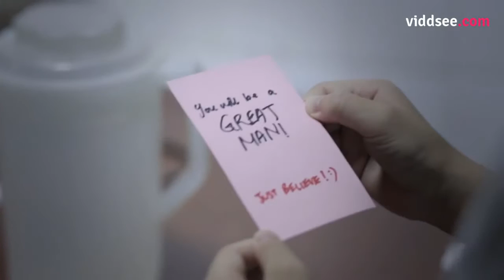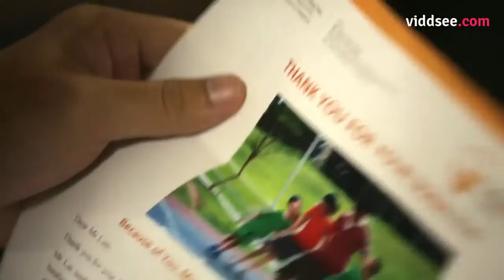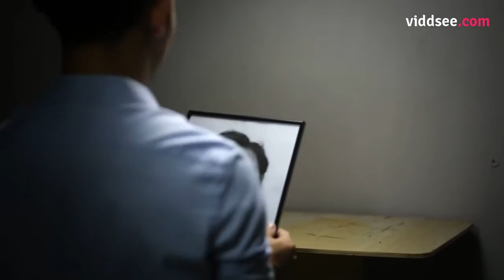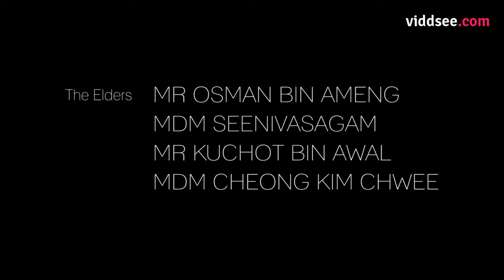ان تكون غنيا ليس في ما تملك بل بكم تعطي .. مؤثر جدا